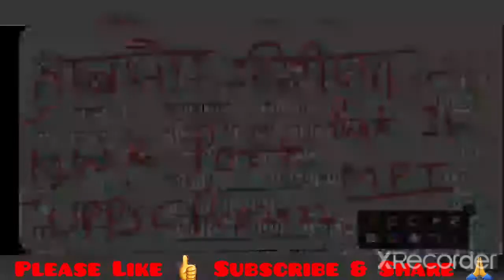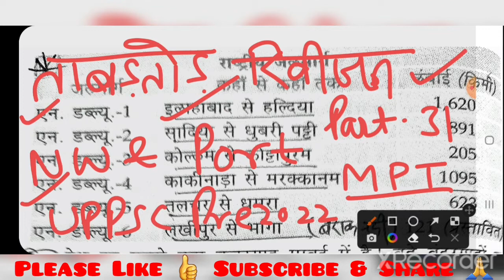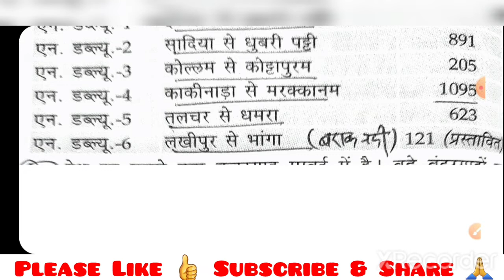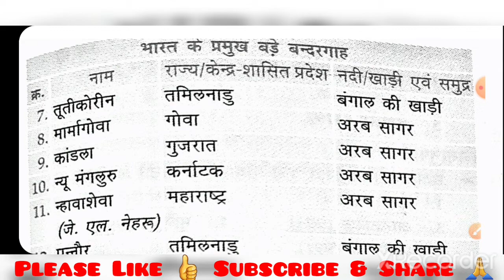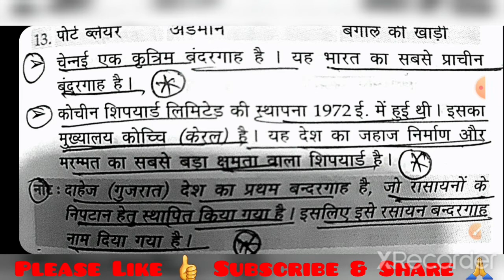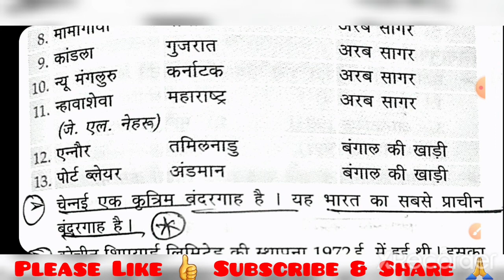Important_Ports & National_Waterways ताबड़तोड़_रिवीजन_सीरीज Part-31